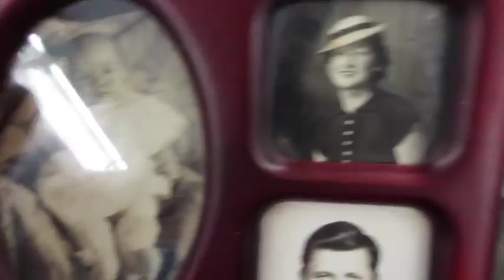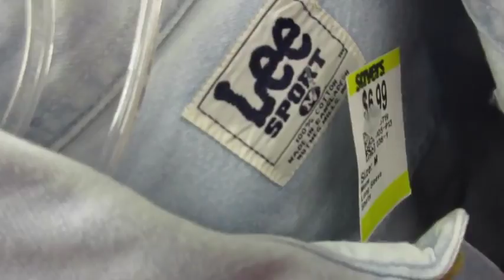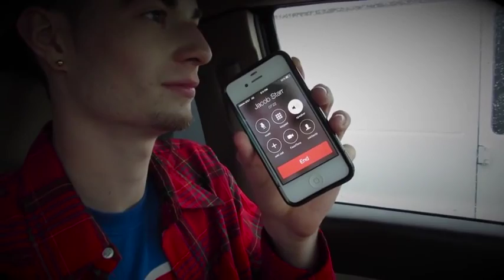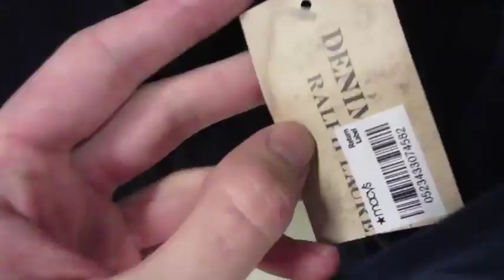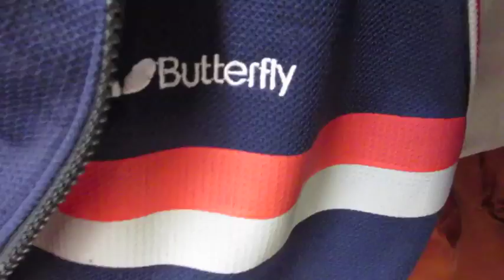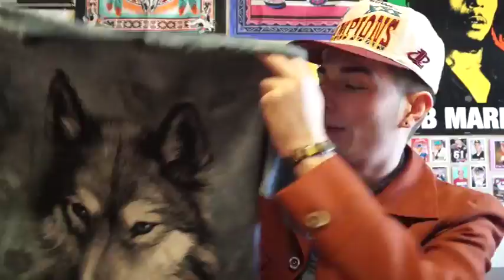Trip to the Thrift #68 Vintage Jackets, Jerseys, and Polo Fuego!!